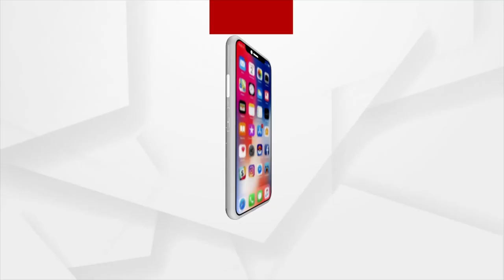SIT Holds Meeting In Delhi Over Archana Nag Case